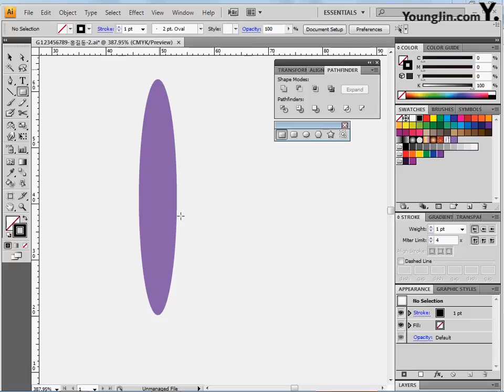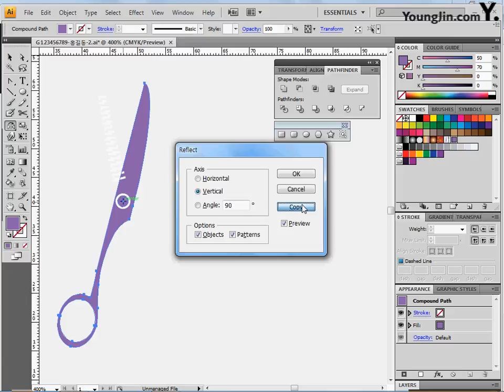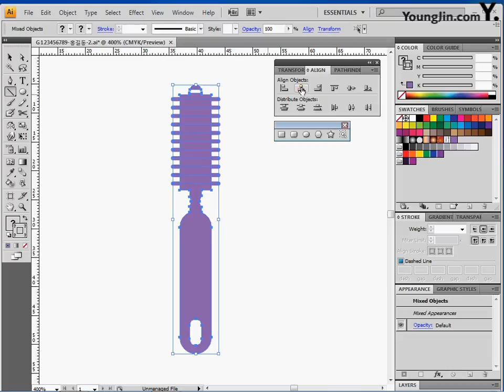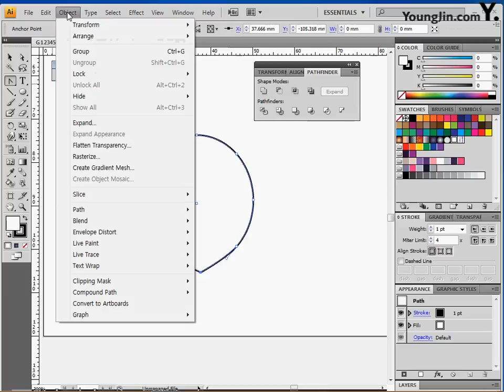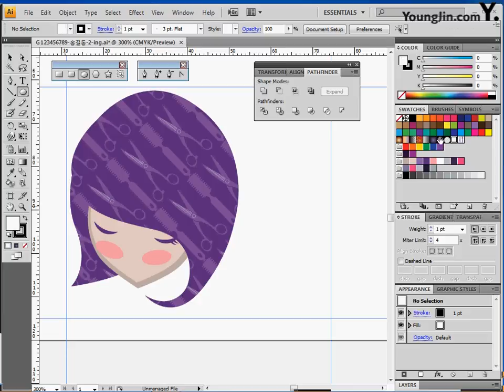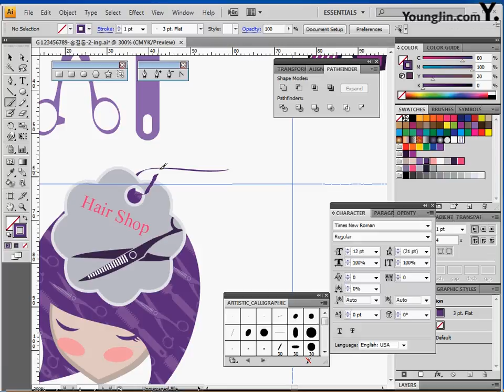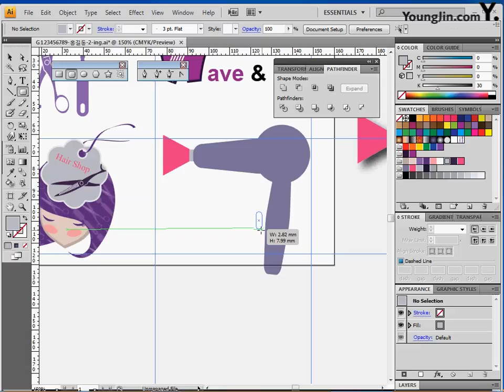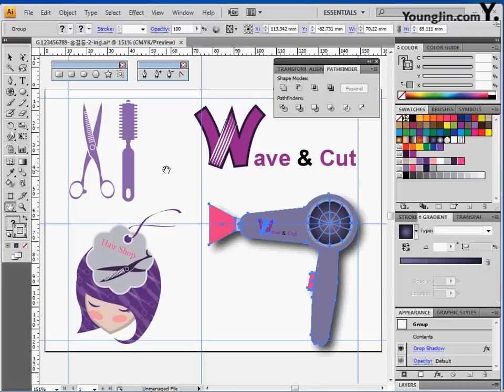최신 기출 유형 4회-2